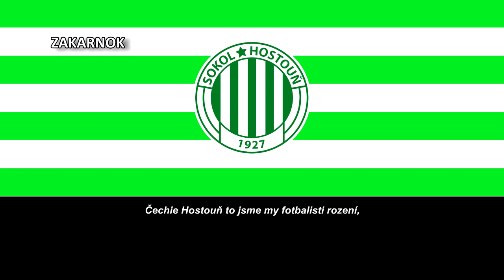Himno del Sokol Hostouň (Hymna Sokol Hostouň)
Página oficial del club:
El Sokol Hostouň es un equipo de fútbol checo con sede en Hostouň y fue fundado en 1927.